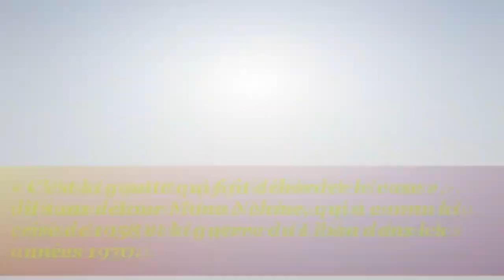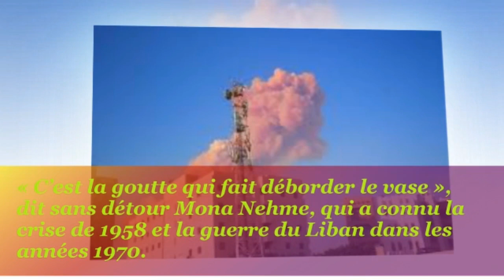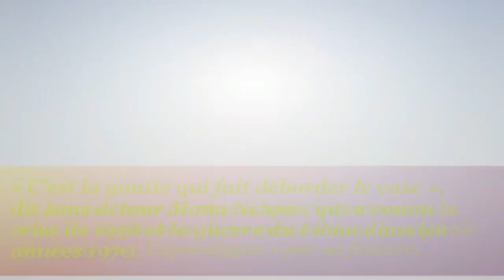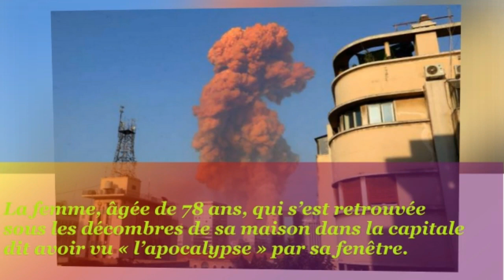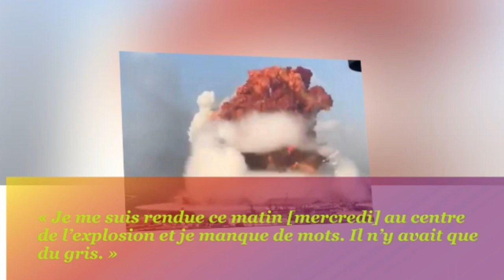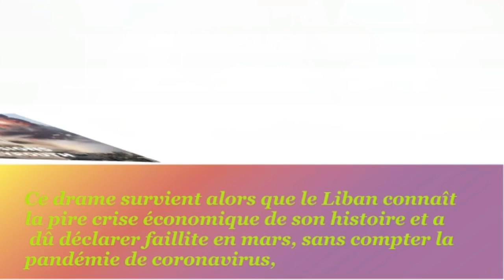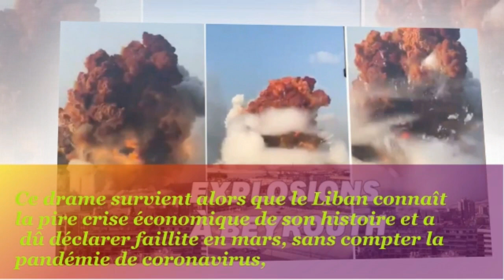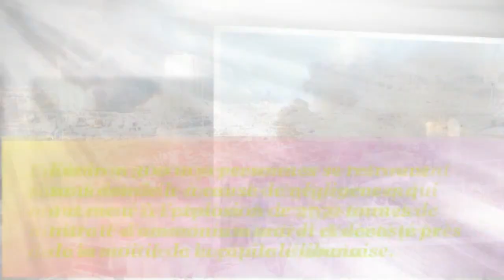La goutte qui fait déborder le vase,l’explosion فرنسيتك عبر الصحف و المواقع